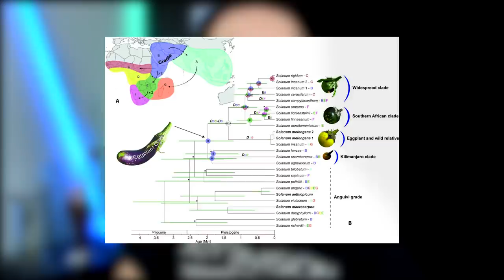❓LES SCIENTIFIQUES NE VULGARISENT PAS ASSEZ • Le Grand Procès de la Science • ép.5